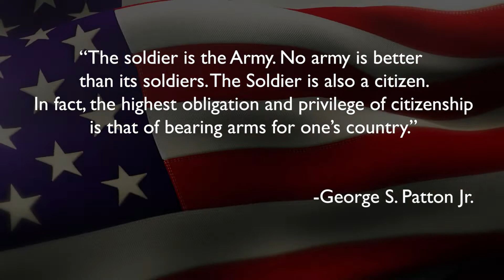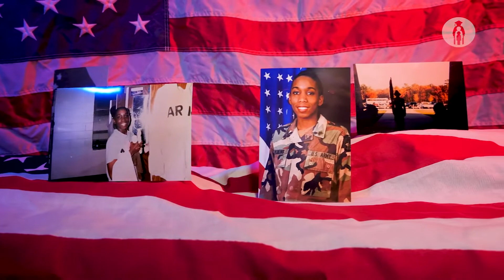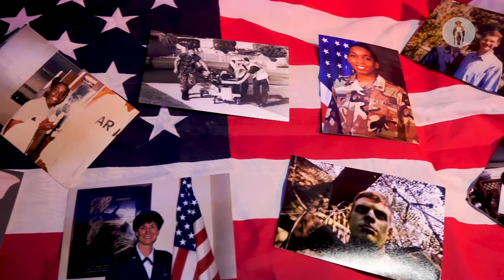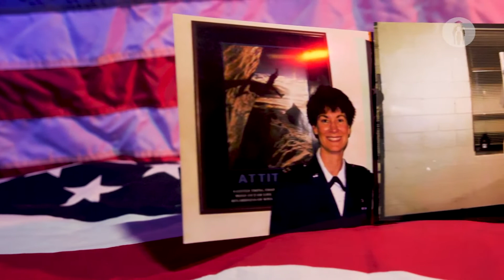Thank you, Veterans!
Today we thank all Veterans and those who have chosen to make Round Rock ISD their second home. Thank you for serving our country and keeping us safe throughout the years. Your service and now continued generosity in public education are appreciated and seen every day in our classrooms. In this video, we sat down with several Round Rock ISD Veterans and asked them about their time in the service.